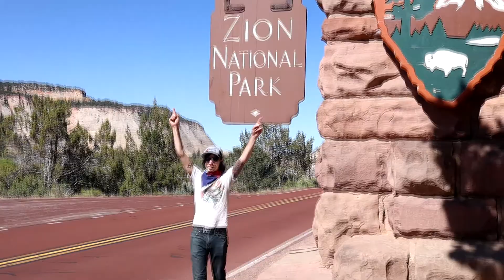Cardinals V Cowboys at ATT Stadium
Hey guys! I know its been awhile but I've been busy! Some updates will come soon. This is just a short video about our day at ATT stadium in Dallas, TX.